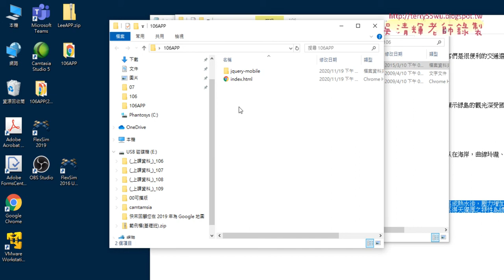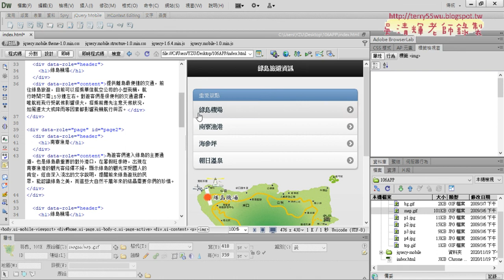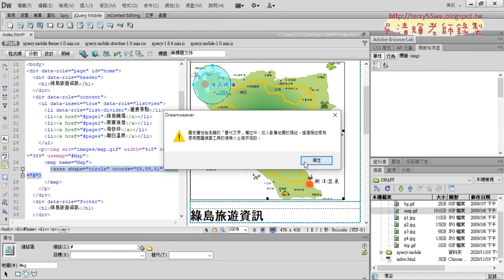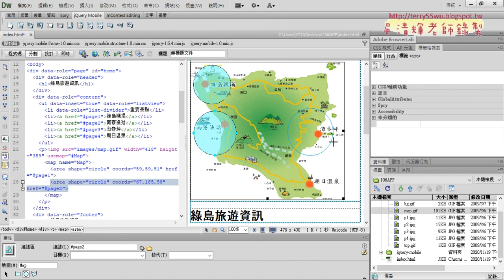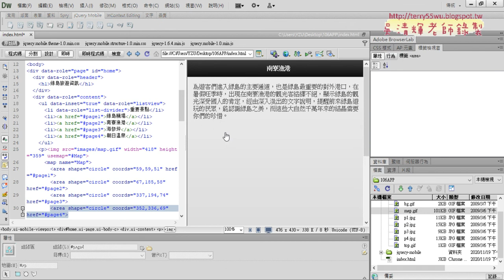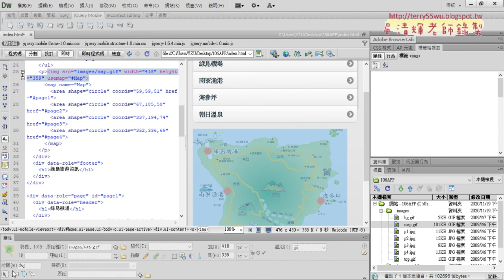04 增加影像地圖與超連接